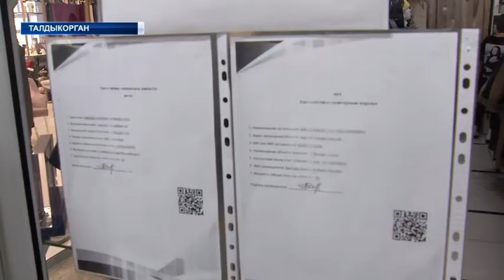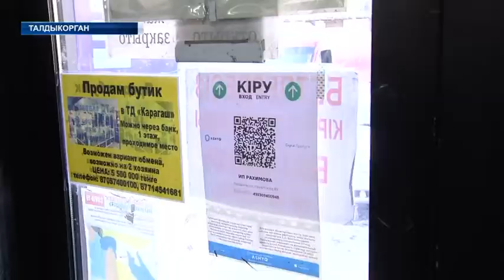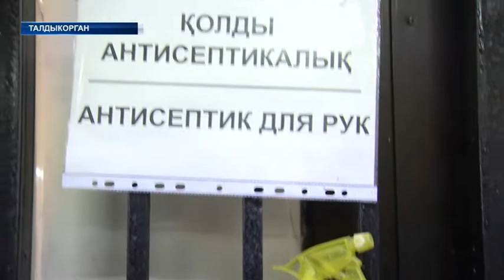В Алматинской области действует 267 мониторинговых групп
Соблюдение санитарных требований - на строгом контроле. В Алматинской области действует 267 мониторинговых групп. С начала года проверено около трех тысяч объектов бизнеса. Сегодня мониторинговая группа города Талдыкорган в составе санврачей, представителей отдела предпринимательства и палаты "Атамекен" посетила крупные торговые дома областного центра.